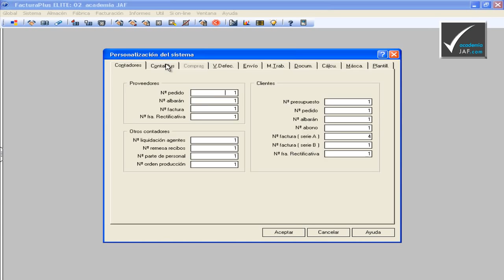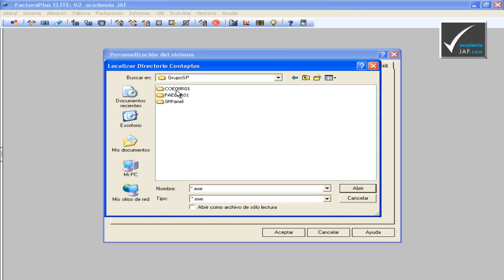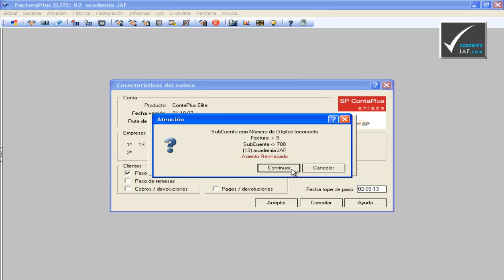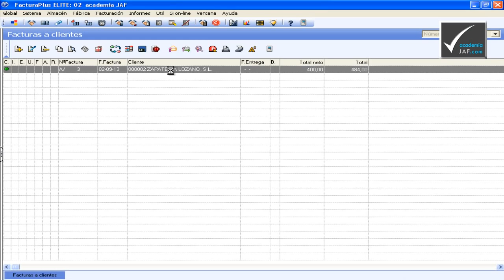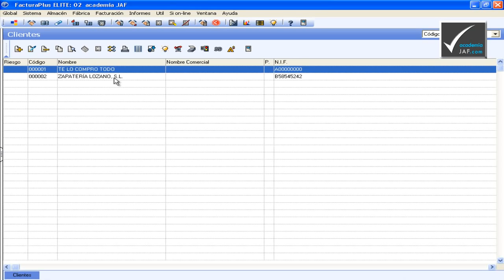Cómo enlazar Facturaplus con Contaplus - Contabilidad informatizada - academia JAF